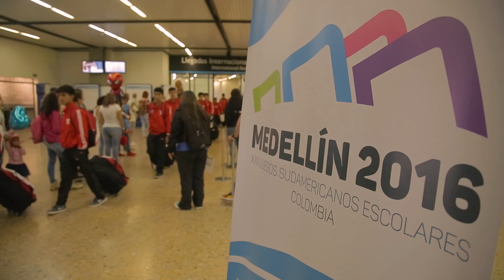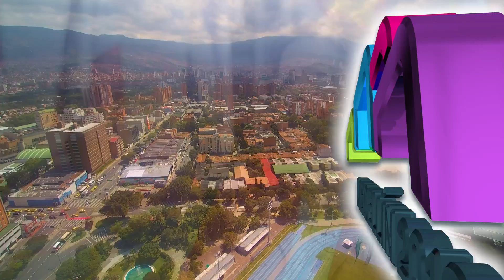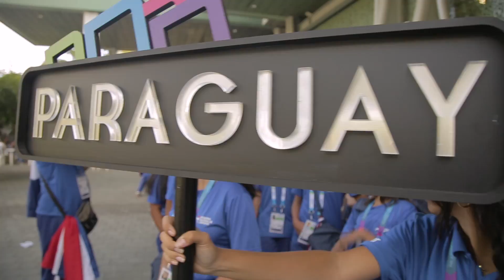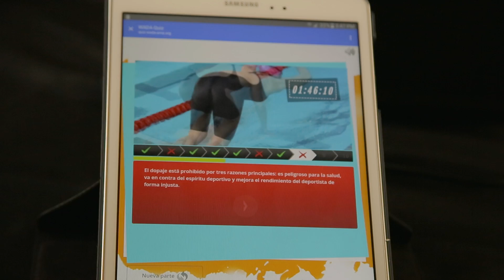Documental Juegos Sudamericanos Escolares Medellín 2016